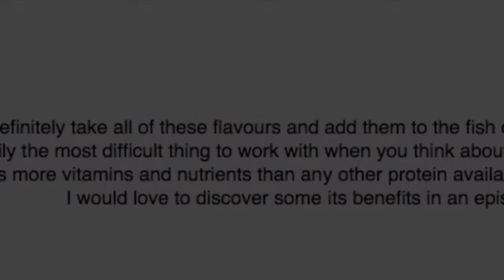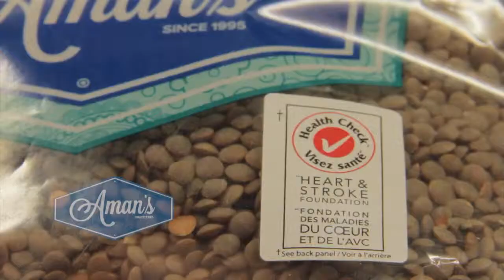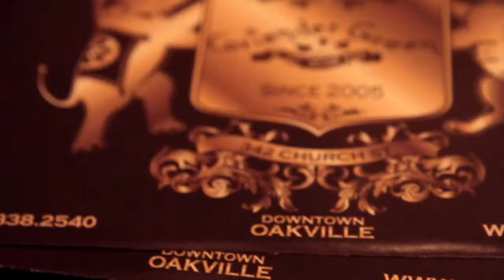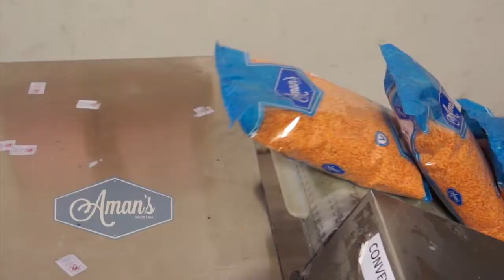Khana Rozana : Fish Special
Chef Harminder cooks Amritsari fish with traditional Radish Salad, Pan-Seared Salmon and a warm Chickpea Salad